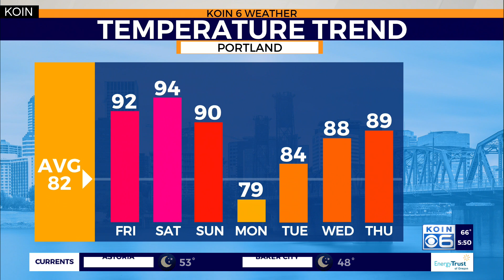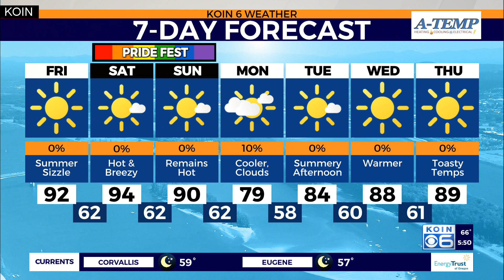KOIN 6 Weather: Portland sees higher heat, fire potential Friday